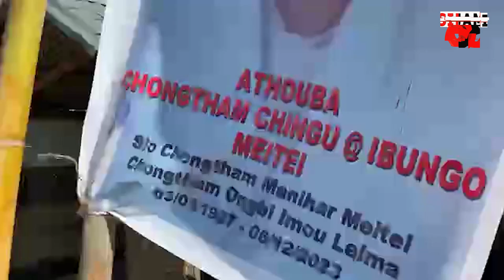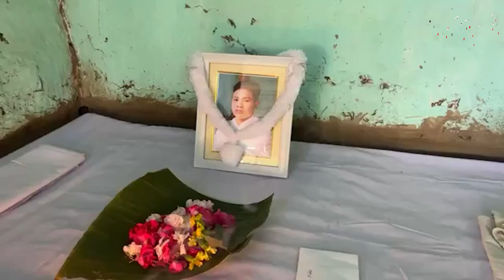Athouba 13 gi khongul lijaba | Tabikhidraba Khollao Episode 51| Athouba Chongtham Chingmu (Ibungo)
Athouba 13 gi khongul lijaba: Tabikhidraba Khollao Episode 51:
Athouba Chongtham Chingmu (Ibungo) Meitei,
Sabungkhok Khunou

Special thanks to Meitei Yumbirel for donating a sum of Rs 1000 to Athouba's Family.